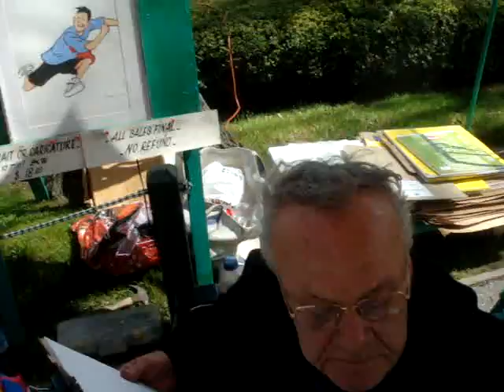Playland's Artist Sketching A Young Boy